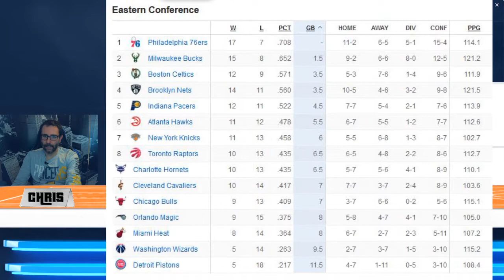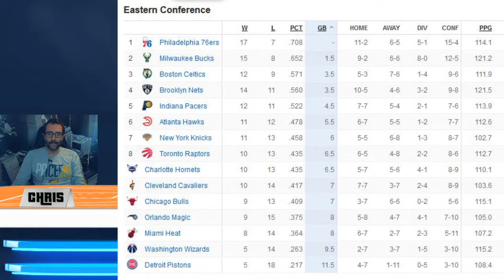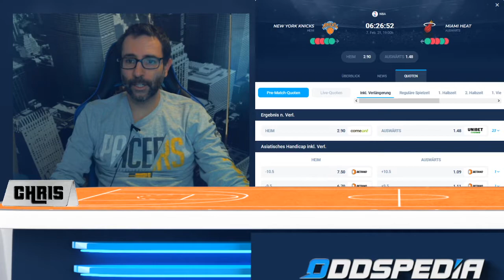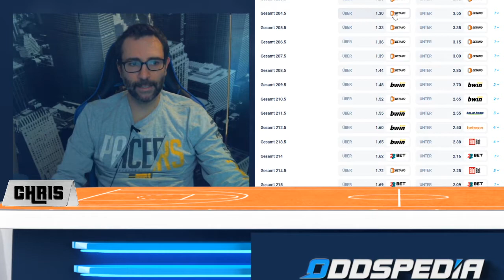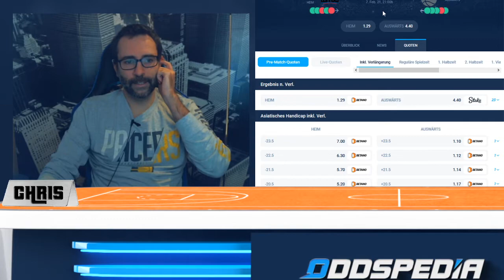NBA am Super Bowl Sonntag: Tabelle, Vorschau & Wett-Tipps 🏀🏀🏀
5 Spiele am NBA Super Bowl Sonntag: um 19:00 Uhr geht es bereits los mit Hornets vs. Wizards, Jazz vs. Pacers, Knicks vs. Heat! Um 20:00 Uhr dürfen die Boston Celtics im Tospiel gegen die Phoenix Suns ran und um 21:00 Uhr treffen die LA Clippers und Sacramento Kings aufeinander. Was sind eure Tipps?

0:00 Intro
0:39 Top & Flops der bisherigen Saison
2:15 Das aktuelle Ranking im Westen & Osten
4:24 Die Spieltags-Analysen
18:14 Zusammenfassung der Tipps